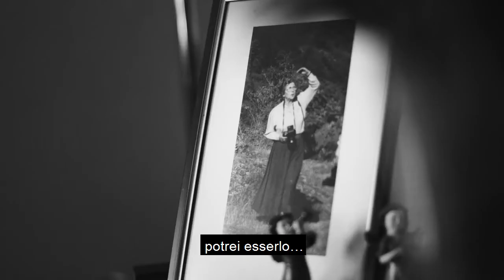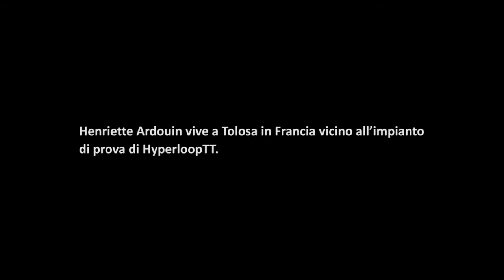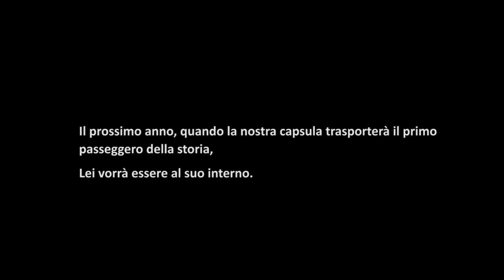Hyperloop italia Once in a Lifetime